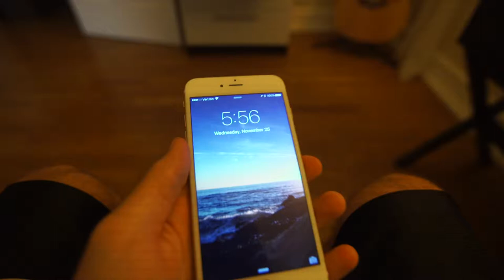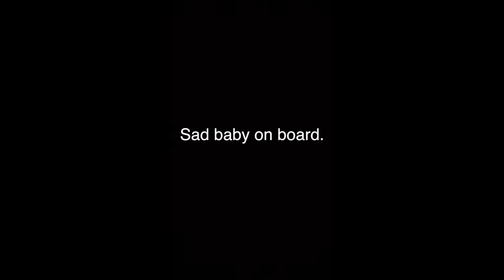Best Way To Experience The Sunrise - Vlog - 11-25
--- LINKS! ---
🛑 DOUBLE YOUR POSES, DOUBLE YOUR FUNDS COURSE! 🛑
Wow, today was a full day. Woke up at 5:45 to get the most out the more and experience the sunrise. We were too busy running to actually see it, which was part of the fun.

We ran the hollywood bowl, every step for the November project. It was started in Boston to help people keep in shape in the winter months.  Then a trip to Cincinnati with the family for Thanksgiving!